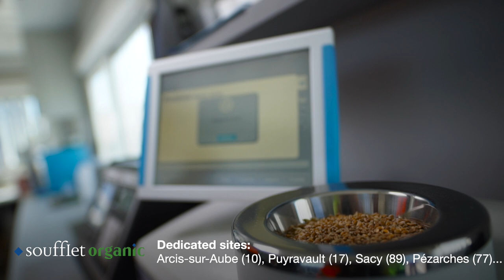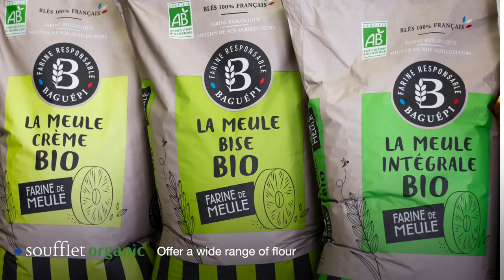Organic supply chain